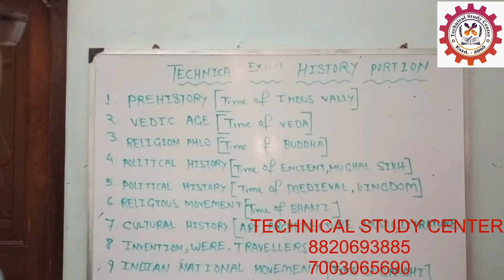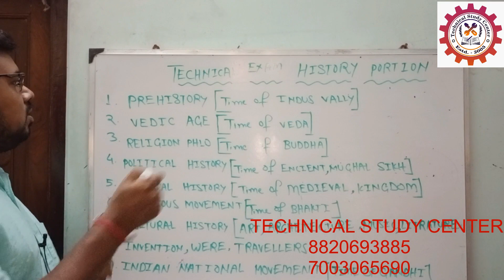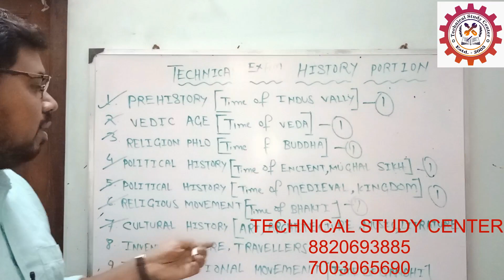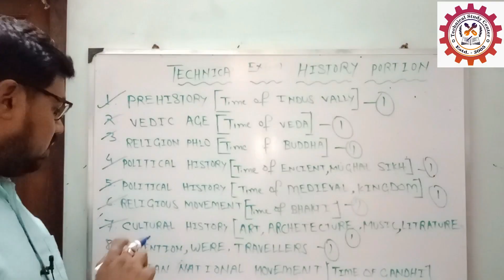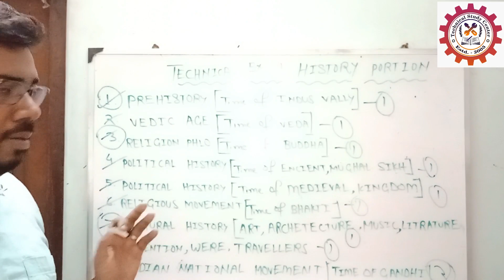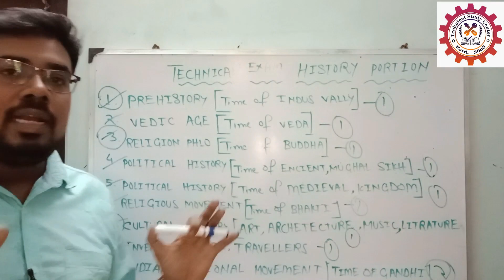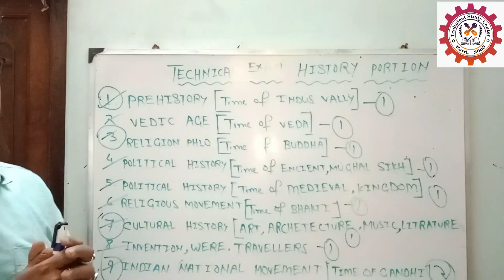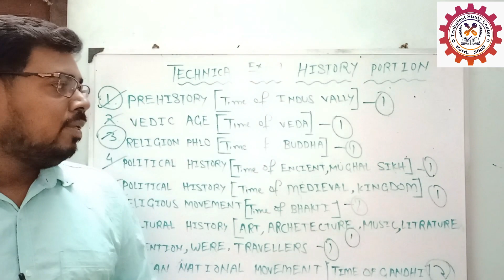TECHNICAL পরীক্ষায় CBT-1 এ HISTORY কি ভাবে কোন কোন অধ্যায় থেকে পড়বে II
All Competitive Exam History, History for All Exams, History Introduction, Technical History, Technical History By Biwajit Sir

5. CHOOSE RIGHT TIME FOR EXAM PREPARATION II সরকারি চাকরির প্রস্তুতি কখন শুরু করবে II BISWAJIT SIR

6. ITI , Diploma , B-Tech শিক্ষাথীদের কাদের চাকরির সম্বাভনা বেশি ? কোন কোর্স করলে কি ধরণের চাকরি হয় ?
7. Planning Process For Competitive Exam I কি ভাবে প্রস্তুতি শুরু করবে I 7 ট্রিকস তোমাদের সাহায্য করবে

8. Electrical Students দের Electronics Part এ যে অধ্যায় থেকে প্রশ্ন আসে তার সঠিক কৌশল II
9. JE Level exam picture & Diagram Question I জুনিওর ইঞ্জিনিয়ার এ ডায়াগ্রাম থেকে কমন যোগ্য প্রশ্ন I